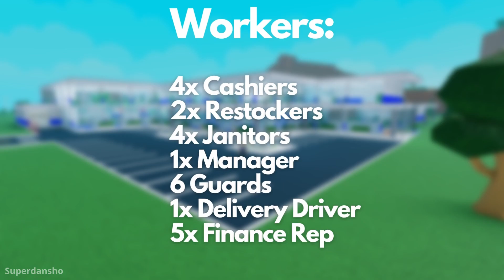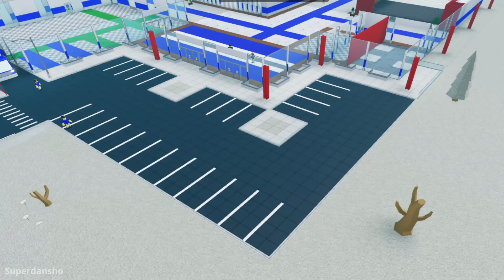2.5M Mega Mall Tutorial | Retail Tycoon 2 Roblox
Having trouble with one of the parts of this tutorial?

(Estimated ~)
Income Per Minute: ~3K - 9K
Cost: ~2,309,000 - ~2,400,000
Rating: 5 (On Average)

Chapters:
0:00 - Intro
0:32 - Floor 1
2:30 - Walls 1
4:10 - Floor 2
6:27 - Walls 2
9:06 - Roof
10:52 - Interior Ideas/Completed

This is a grand/super mall tutorial in Roblox Retail Tycoon 2.